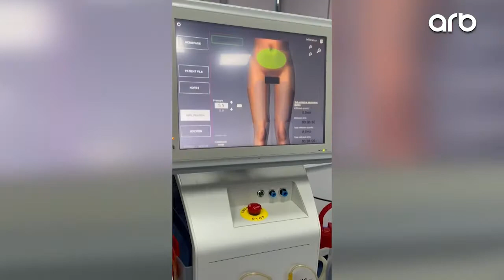Kök hüceyrə ilə daha gözəl dəriyə və saçlara sahib olun.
Müğənni Kərim Qarın liposaksiyası 7 D ilə və Kök hüceyrə və nano yağı proseduru. Nano yağ kök hüceyrə deyil. Nano yağ tək başına qalıcı deyil, kök hüceyrə ilə birlikdə tətbiq etdikdə ömürlük dolğu effektini əldə etmiş oluruq.

📍Regenstem Center